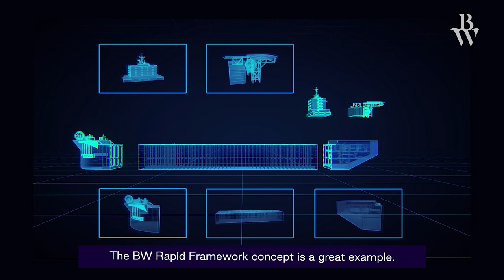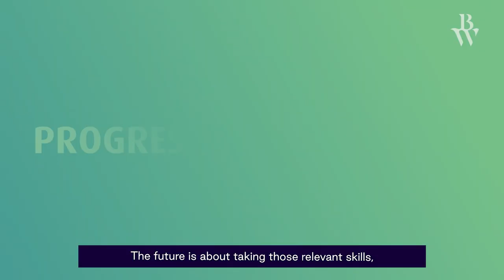BW Offshore | Corporate Video 2023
As a global provider of floating production solutions for the oil and gas industry, learn more about BW Offshore’s innovative solutions with its fleet of FPSOs.